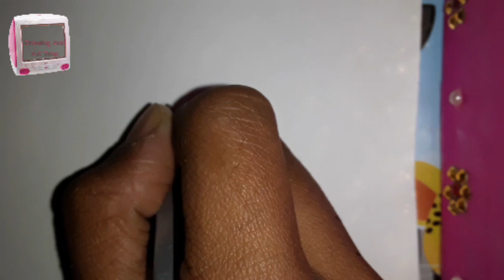How To Draw Belle || Easy And Cute Drawing For Kids